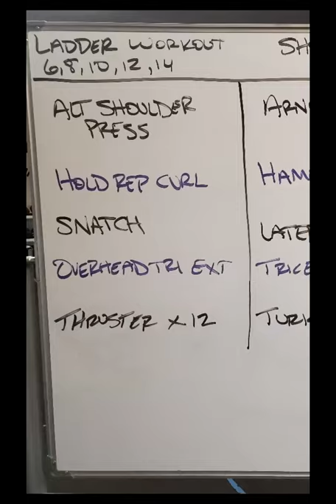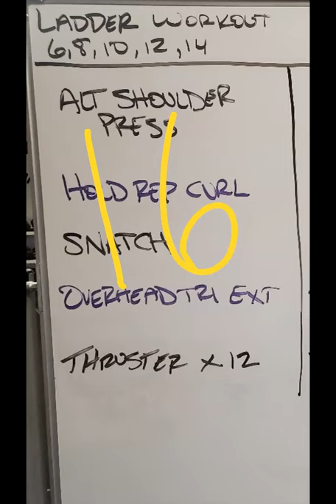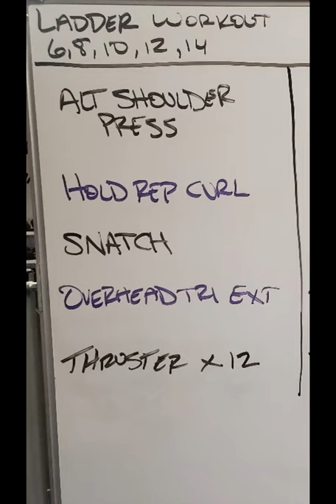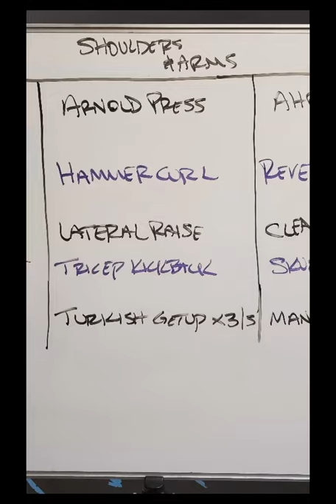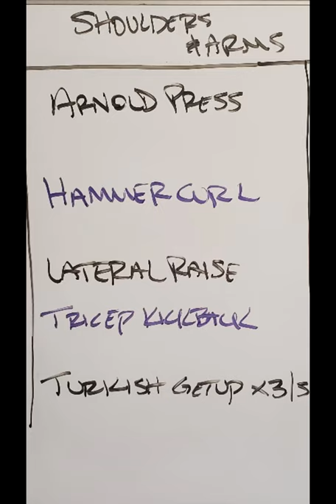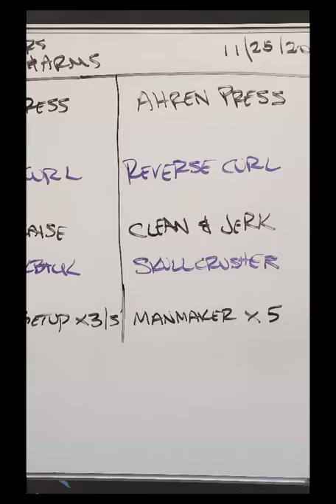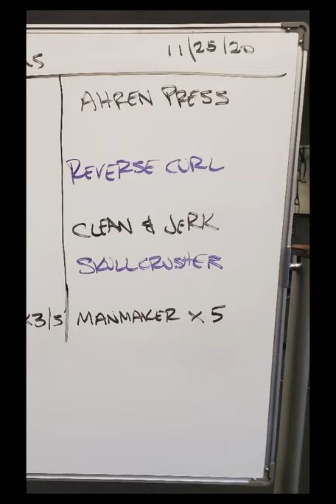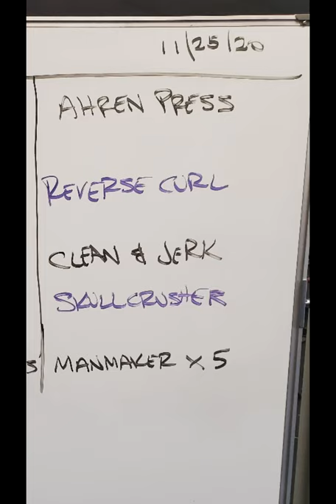Ladder of Reps - Shoulders and Arms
Shoulder and arm action!

Ladder workout. Perform 6 reps of each exercise then 8, 10, 12, 14 etc. The last exercise is a set number of reps to perform.

You have 12 mins to get through as many rounds as possible.

Group 1
Alternating shoulder press
Hold rep curl
Snatch
Overhead tricep extension
Thruster x 12

Group 2
Arnold press
Hammer curl
Lateral raise
Tricep kickback
Turkish getup x 3/side

Group 3
Ahren press
Reverse curl
Clean and jerk
Skull crusher
Manmaker x 5